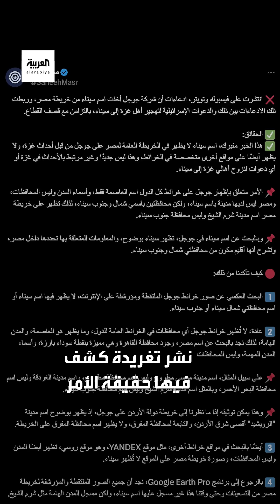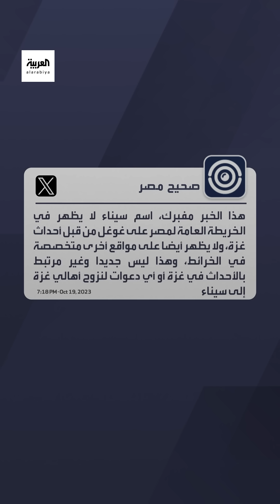ما حقيقة حذف سيناء من خريطة مصر؟